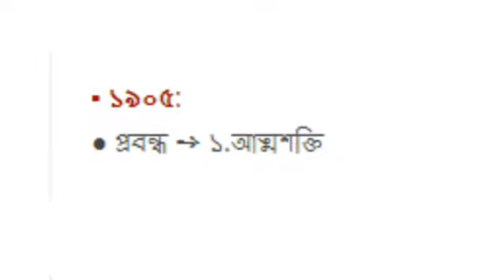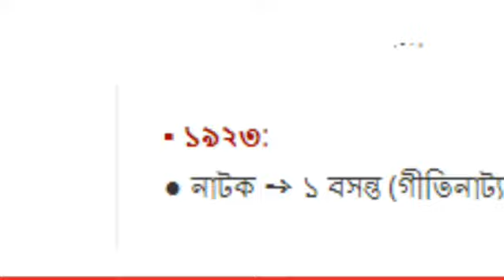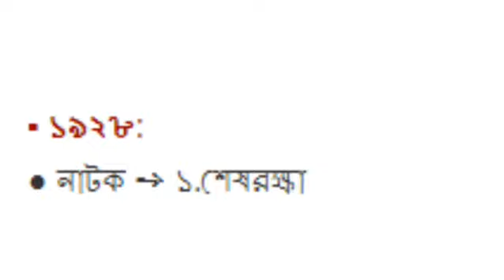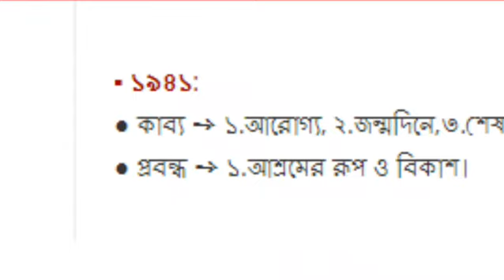Rabindra Rachanabali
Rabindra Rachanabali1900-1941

এই ভিডিও গুলি  বানানো হয়েছে বাংলা সাহিত্য নিয়ে  যাদের আগ্রহ আছে তাদের জন্যে ।